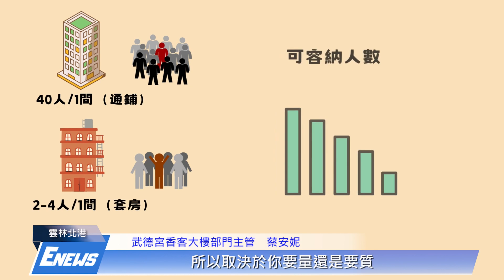身心靈的洗滌 香客大樓新風貌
【記者　宋昀叡、舒楀蘋／雲林北港報導】

北港武德宮將香客大樓重新翻修，融合傳統廟宇元素和現代美學的建築設計，被譽為「全台最潮的香客大樓」，有別於過去大通鋪的形式，打造如同旅店風格般的套房，讓香客能夠舒適的入住，同時也會不定期的舉辦活動，讓前來武德宮的香客達到身心靈的放鬆。